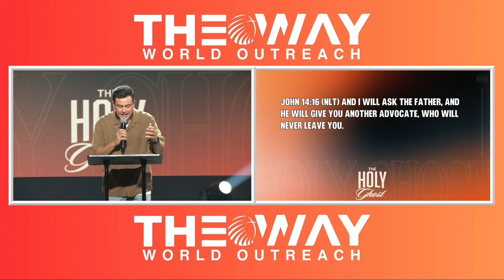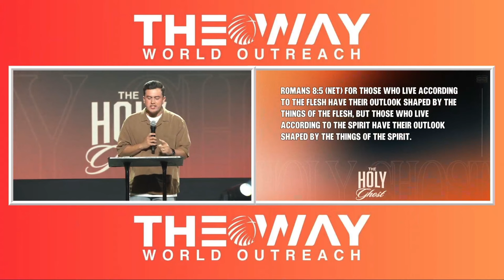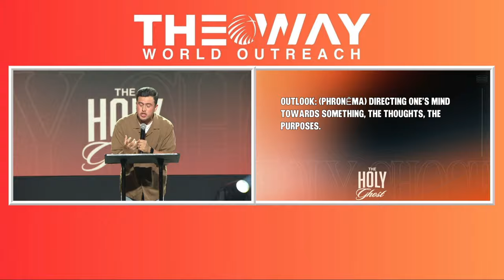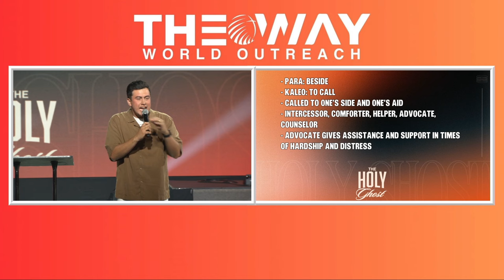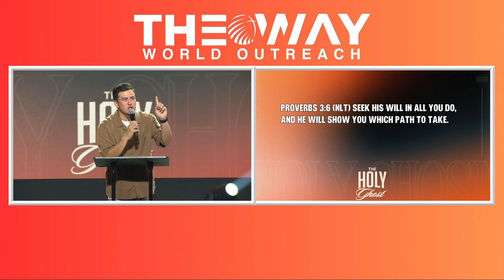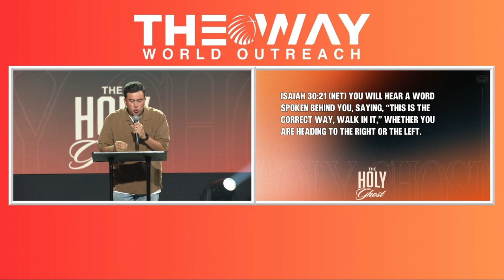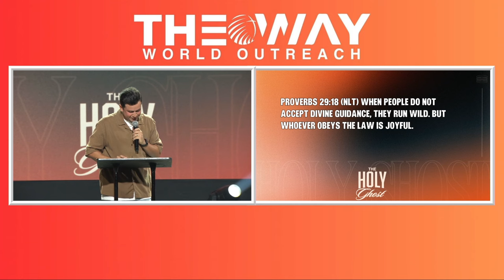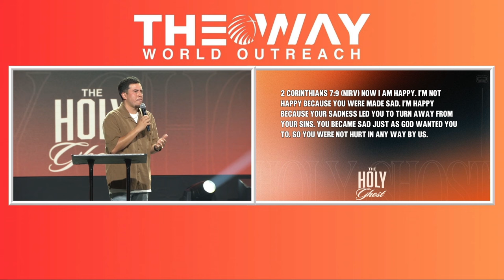How To Walk With The Holy Spirit